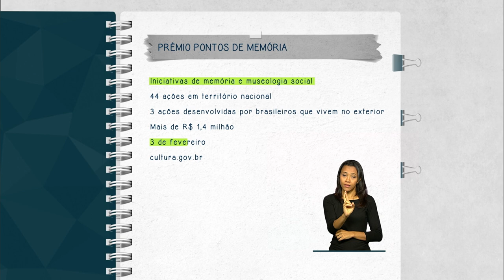Inscrições para o Prêmio Pontos de Memória seguem até 3 de fevereiro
FIQUE ATENTO - 27.01.15: Estão abertas, até 3 de fevereiro, as inscrições para o Prêmio Pontos de Memória. Podem concorrer iniciativas de memória e museologia social. Serão premiadas 44 ações em território nacional e três desenvolvidas por brasileiros que vivem no exterior. No total, serão distribuídos mais de R$ 1,4 milhão. Para se inscrever, basta acessar cultura.gov.br.